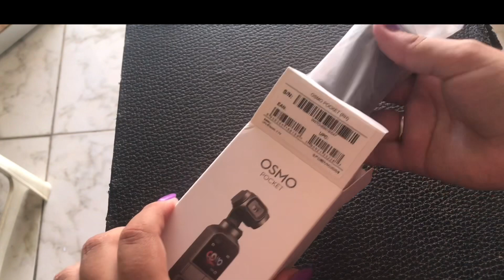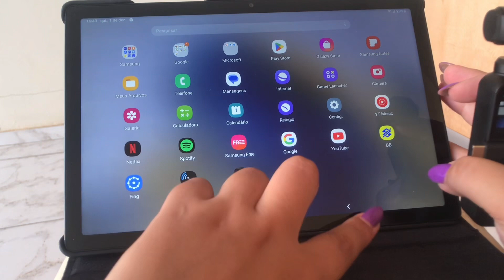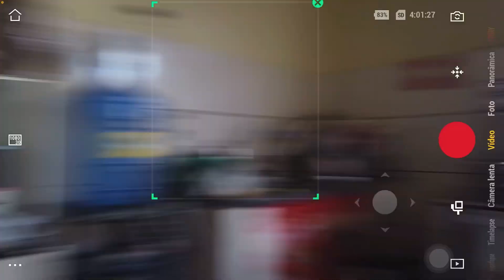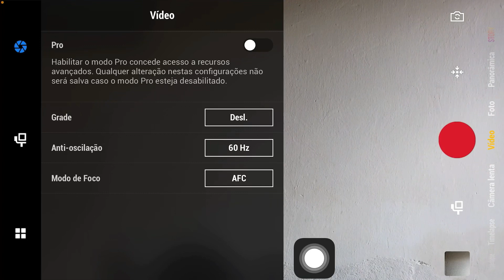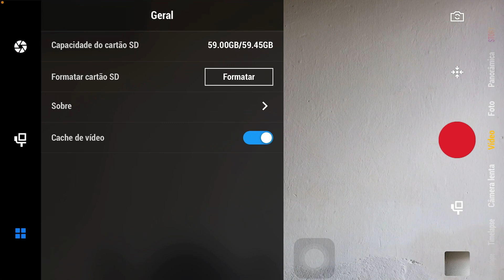MINHA NOVA CÂMERA | Comprei a câmera Dji Osmo Pocket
A compra tão esperada foi revelada! Comprei uma câmera nova pra melhorar a qualidade dos nossos vídeos aqui no canal e la no meu Instagram. Estou muito feliz com essa nova conquista 😍
A minha câmera é a Dji Osmo Pocket modelo OT110. E ai o que acharam?

então vamos ficar mais pertinho 🥰
link abaixo ⤵️

CRÉDITOS:
• Direção e Apresentação: Ingrid Silva
• Roteiro: Ingrid Silva / João Gonçalves de Aquino Filho
• Filmagem: Ingrid Silva / João Gonçalves de Aquino Filho
• Edição: João Gonçalves de Aquino Filho (JF Produções)